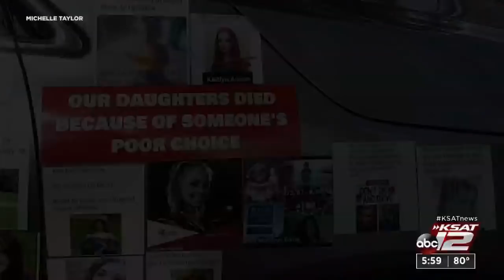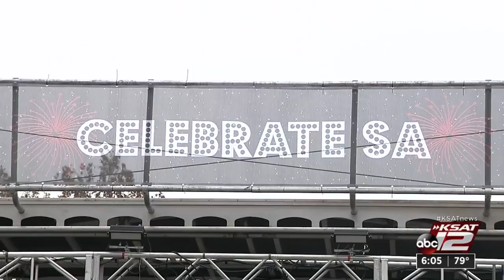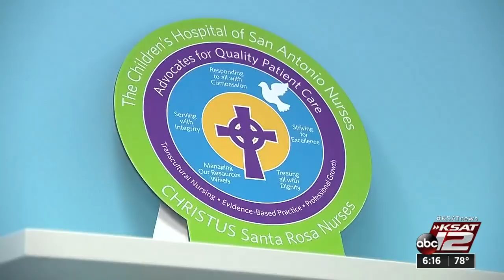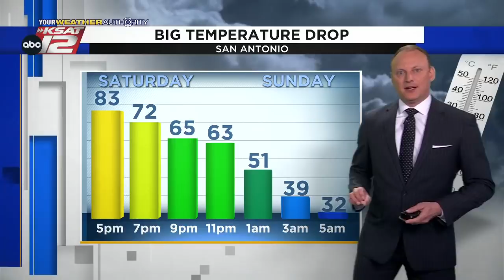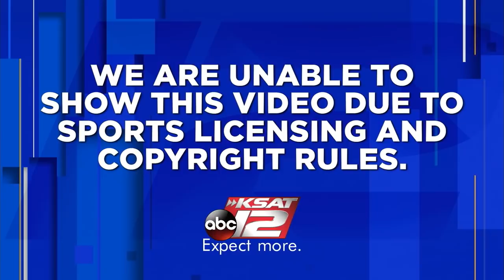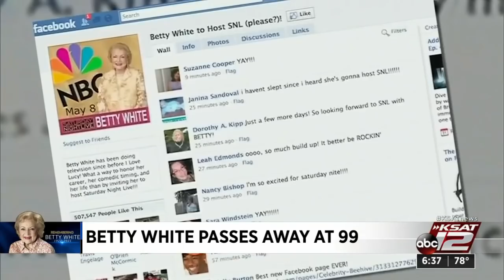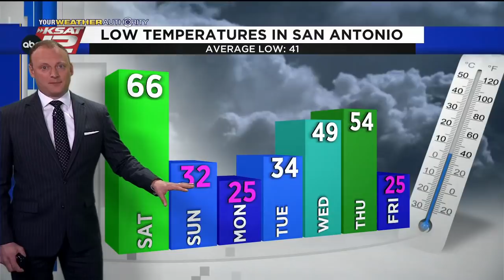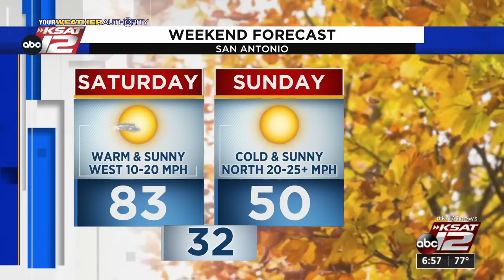KSAT 12 6 O'Clock News : Dec 31, 2021